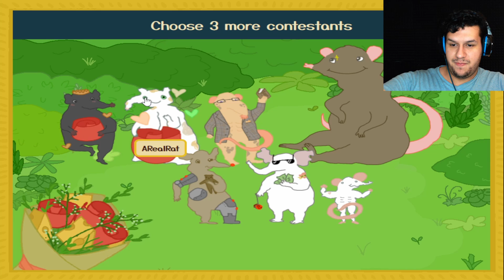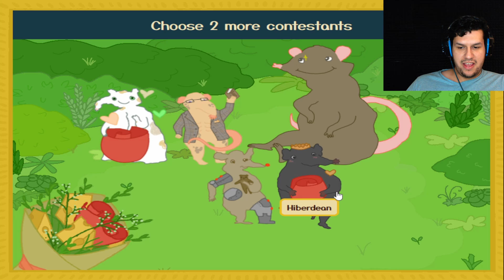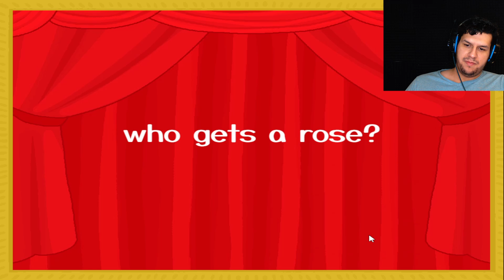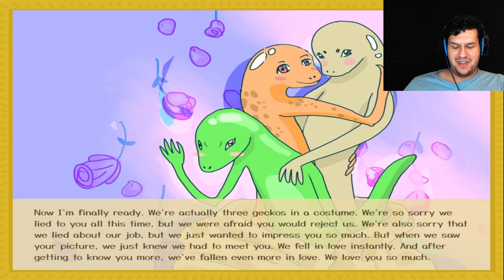Rat of your Dreams |Ratchelor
How's it going?! Mostly indie games but im open to play just about any game!

walnut